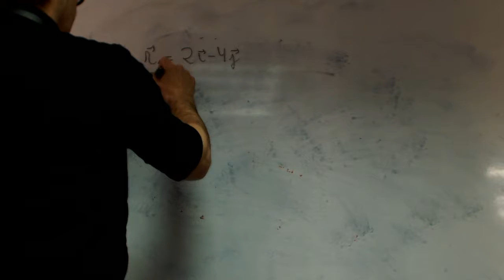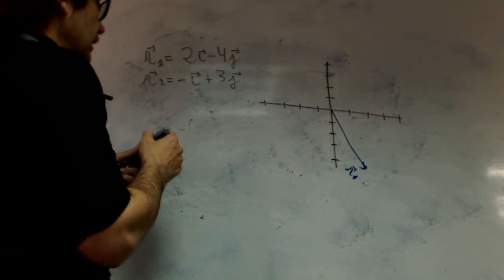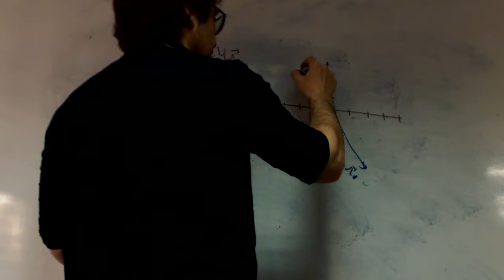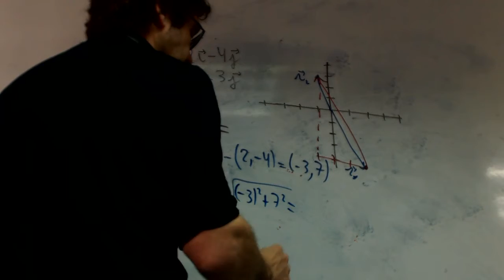Vector desplazamiento y vector posición franjamanela Matematicas Academia Usero Estepona